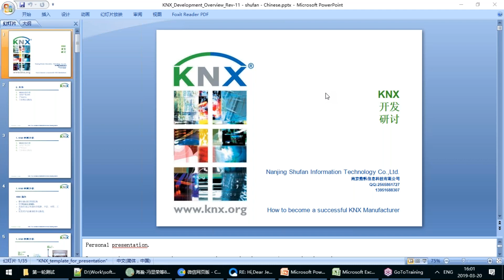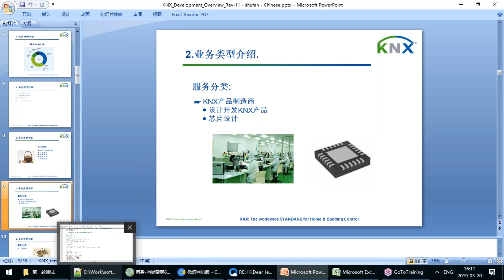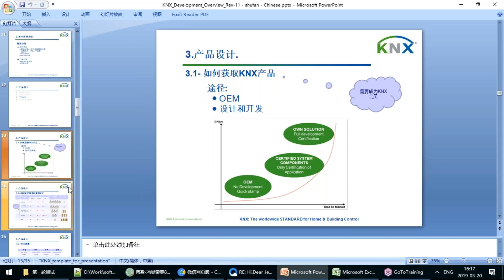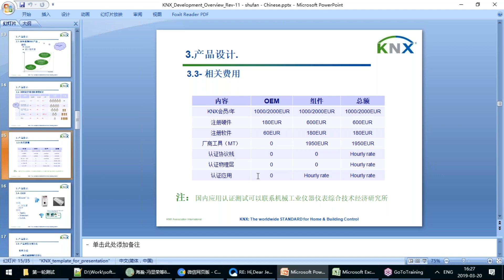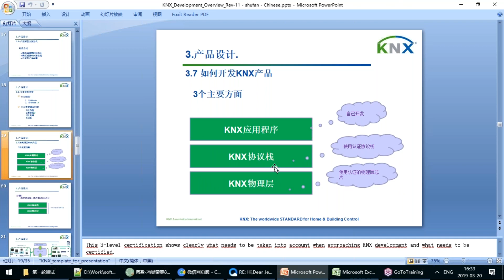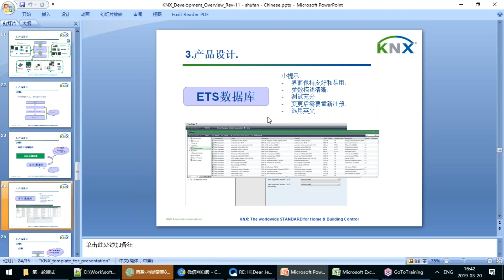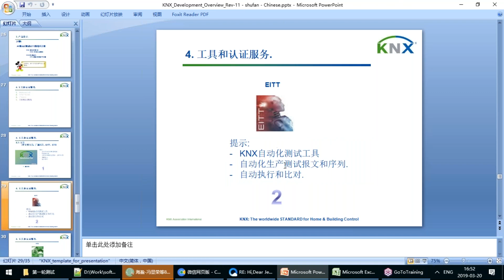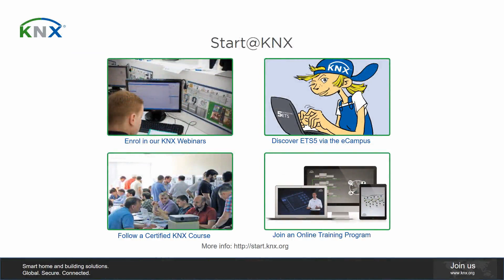KNX development overview (Mandarin language)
Webinar about the different approaches found in KNX to develop and certify products, delivered in Standard Chinese.